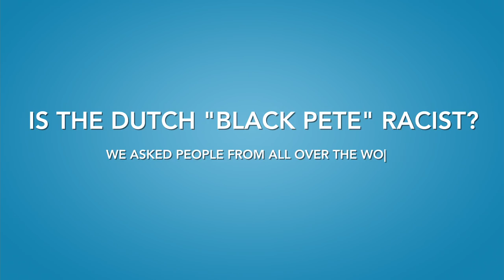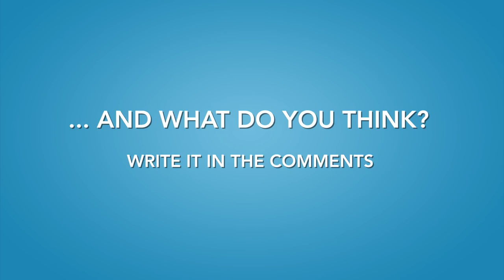Dutch Black Pete - 'ZWARTE PIET'... RACIST or NOT?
Zwarte Piet (Black Pete) - racist or not?

We asked foreigners from all over the world (students of Dutch as a second language) to give their opinion on the Dutch Black Pete (Zwarte Piet), the blackface character in the Sinterklaas celebration.

It's a heavy debate in the Dutch society, the so called 'zwartepietendiscussie' (black pete discussion). But how do foreigners look at this? Should the Dutch keep this tradition or should they change it?

Contribute to the debate and write your opinion in the comments!

Do you want to learn Dutch in the most efficient way?

Video made by:
Bart Leenhouts-de Pau and Nicolás Bálbontin

Editing: Claudia Macchiavello, Kim vd Corput